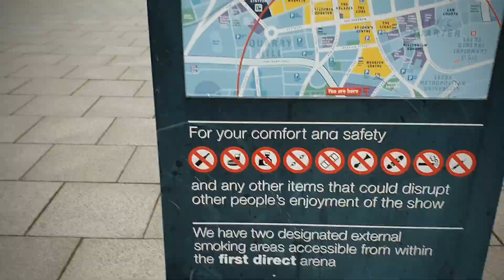Fun day out Leeds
Family day out with the boys. Enjoyed looking around before the symphony starts